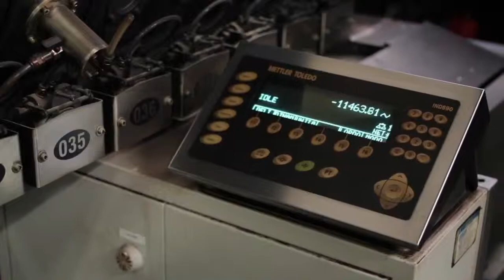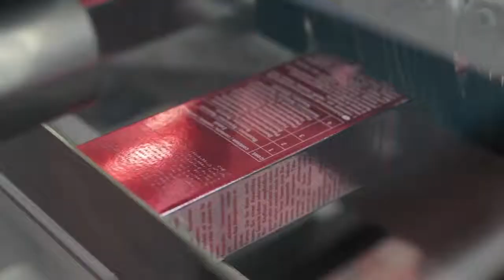Предприятие FARNEN - производитель VITALITY`S